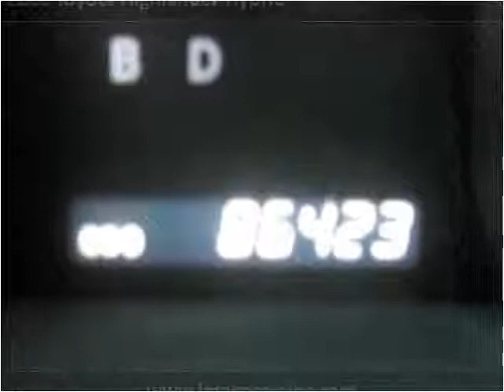2009 Toyota Highlander Hybrid Used Cars Fort Wayne IN